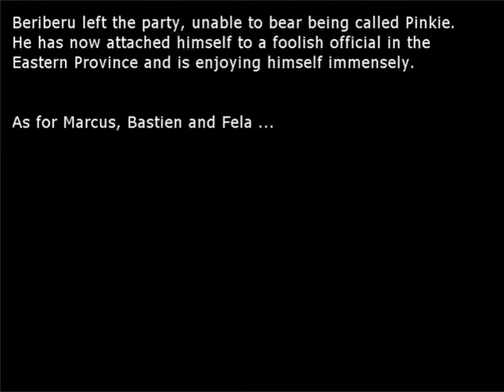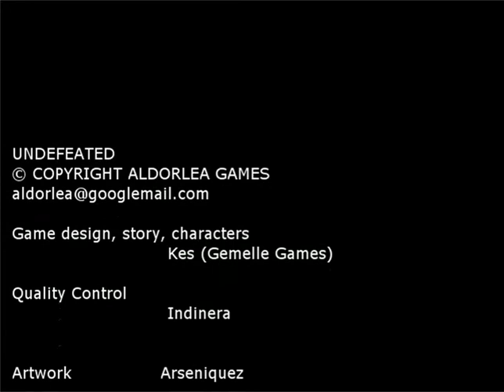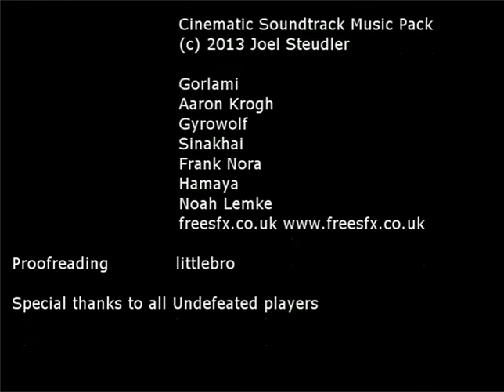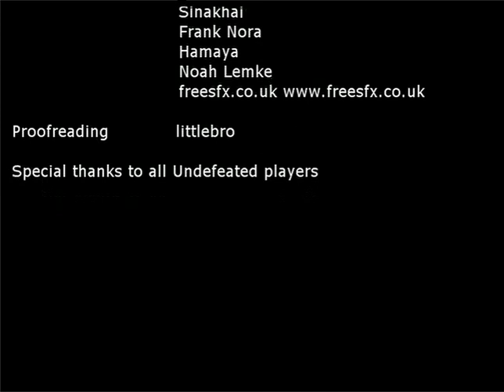Undefeated Final Boss Battle + Ending | Legendary Mode | All Level 99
Magics come from radiation..., interesting take to be honest, but honestly that's it. The story only comes from that takes and nothing really happens until the end.

then again, the radiation part is the reveal but my point still stands though